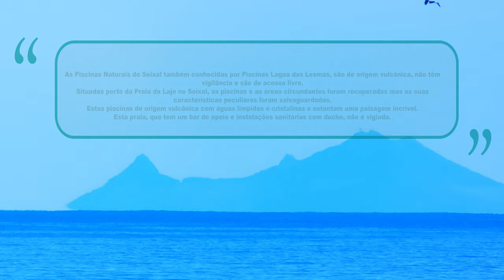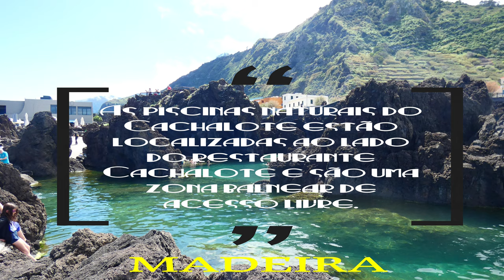MADEIRA Piscinas naturais de Seixal e Porto Moniz cap7 4K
Para além da paisagem fantástica, esta piscina oferece uma zona de solário com espreguiçadeiras para maior conforto, um bar de apoio, duche e instalações sanitárias.

É possível o aluguer de caiaques e equipamento de mergulho.

Espaço de acesso gratuito entre as 10:00 horas e as 19:00 horas, esta piscina natural está localizada nas instalações do Clube Naval do Seixal.

Piscinas Naturais do Porto Moniz

Uma atração para milhares de turistas nacionais e estrangeiros, não só pela sua beleza e origem peculiar mas também pelas magníficas condições. A qualidade da água é excelente e as infraestruturas correspondem na perfeição ao nível de excelência deste complexo balnear.

A paisagem que envolve as piscinas, a vista panorâmica que o banhista dispõe sobre a costa marítima e os rochedos são um forte atrativo também.